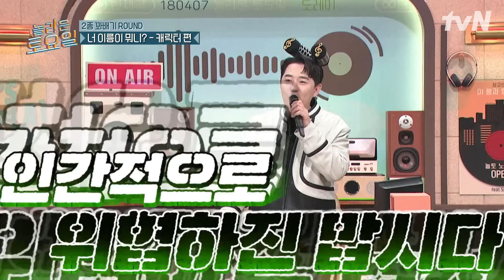제갈 자두? 독고 자두? 익숙한 그림체에 오답 폭발한 멤버들ㅋㅋㅋ 캐릭터 ver. 너 이름이 뭐니? | 놀라운토요일